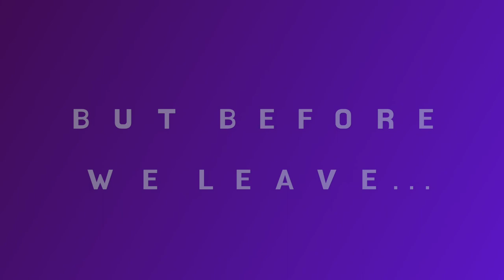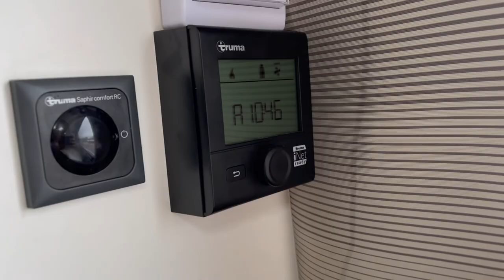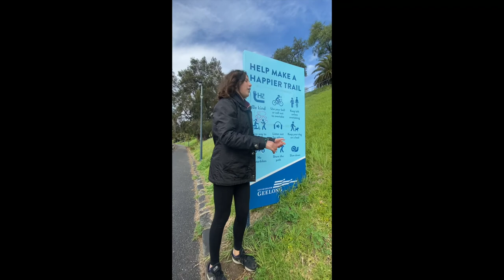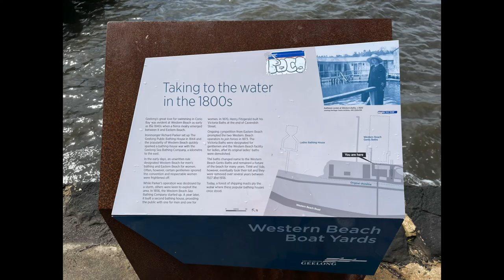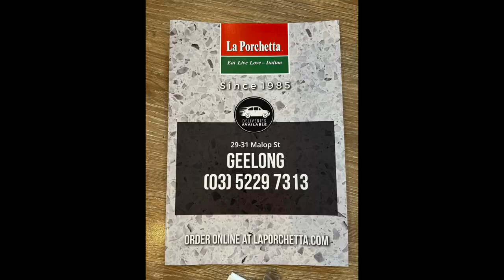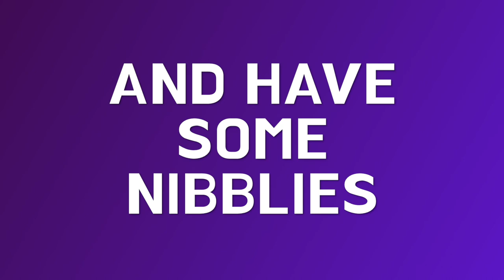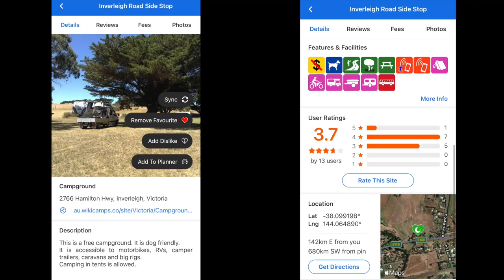Day1-Melbourne/Geelong Waterfront/Geelong Carousel/LaPorchetta/KiaCarnival/Winchelsea/Inverleigh,VIC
What a HUGE first day! No better way to break in the new car than to get her bogged in some mud! We start the day in Melbourne and head to Geelong where we explore the wonderful Geelong Bollards while we walk to the Geelong Carousel. We have some lunch at La Porchetta and explore this mini city. Then we head over to Barwon River Reserve Winchelsea (where we bogged our new Kia Carnival!). We made our final camp at Inverleigh Roadside Stop - A much better place to camp when it's been raining!